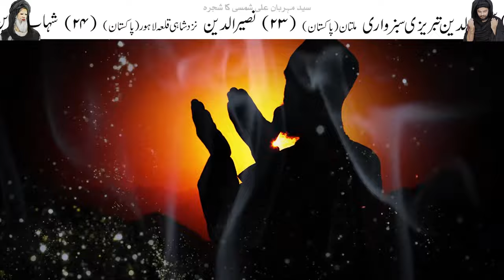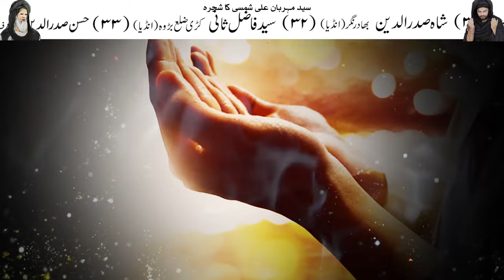22 Rajab Kondaon Ka Niyaz | Imam Jafar Sadiq as Mehrban Ali | Mehrban TV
22 Rajab Kondaon Ka Niyaz | Imam Jafar Sadiq as Mehrban Ali | Mehrban TV